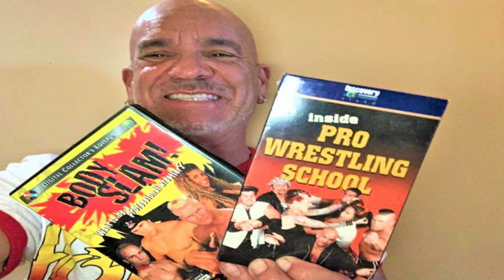RICK BASSMAN challenges JIM CORNETTE to a Fight!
After nearly 20 years of being accused of outright lies and being subjected to violent threats from Jim Cornette, Rick Bassman has had enough. Despite overwhelming odds, Bassman has challenged Cornette to a fight.

Kick Artwork by Artwork by @serialstripper